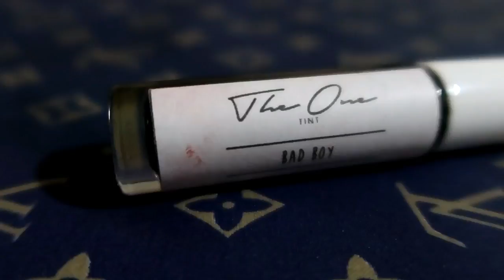The One Tint Review | Chai Abundo